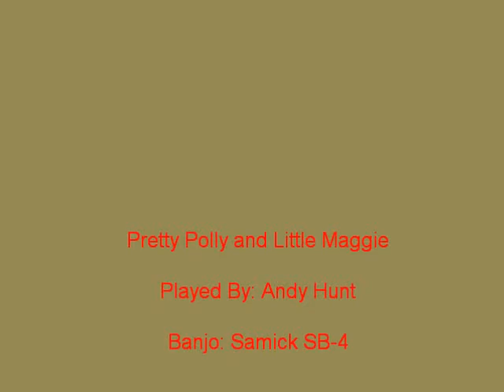Pretty Polly/Little Maggie